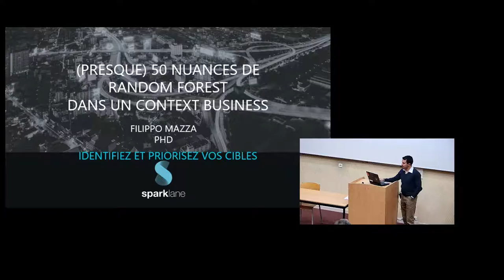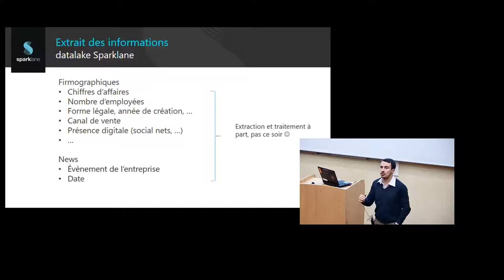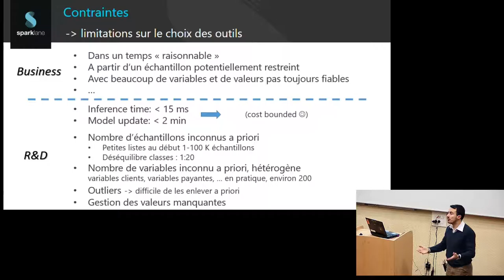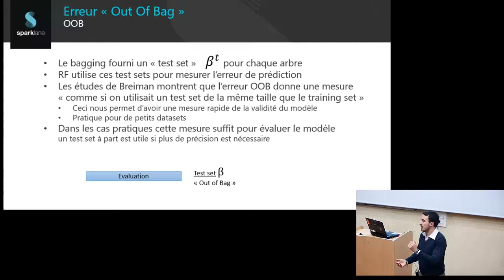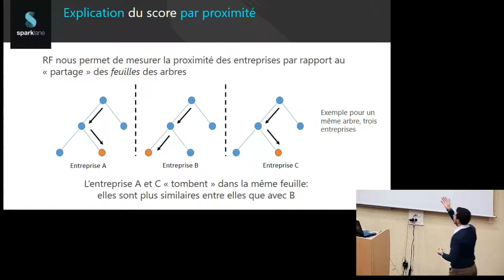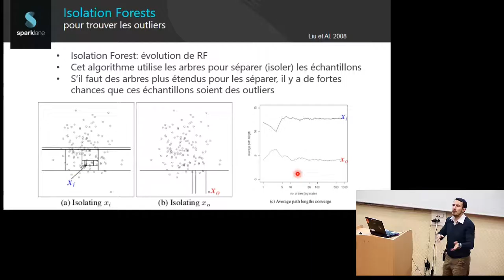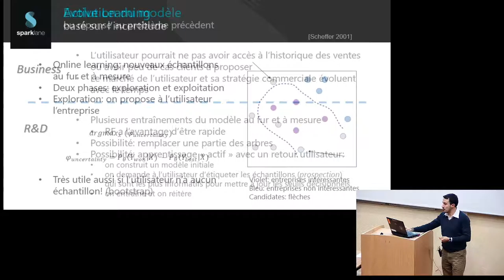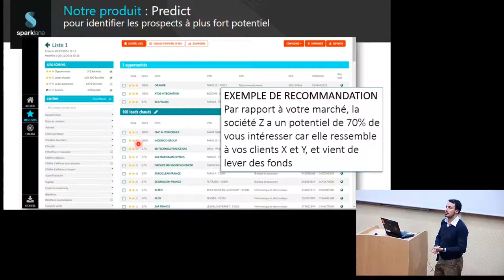(Almost) 50 shades of Random Forest in a practical business context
Meetup du 8 janvier 2018.

Résumé :

In this meetup, we focus on some of the challenges using machine learning, focusing on Random Forest, in a B2B predictive lead scoring context. The aim: accelerate the sales processes giving priority to the prospects most likely to become the next customers. We will detail the challenges with the different data sources (companies' revenues declaration and online news/press releases, external sources, ...), the use of Random Forest to understand users' market as well as the textual information coming from online sources, its advantages to understand the variables' importance and in the Active Learning process to select the most important samples to label.

Bio :

Filippo Mazza did a PhD in Informatic Engineering, focusing on the analysis of face pictures in social networks. Later he started to work at Sparklane where he applies its machine learning techniques to a different case: the evaluation of companies in a B2B context. His task is to manage the predictive models that suggest companies who's their next best potential customer.

Lecture :

A. Criminisi et Al., "Decision Forests for Classification,. Regression, Density Estimation, Manifold. Learning and Semi-Supervised Learning", Microsoft Research technical report TR-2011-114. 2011

B.Settles et Al., "Active Learning Literature Survey", Proceedings of the Conference on Empirical Methods in Natural Language Processing, 2008